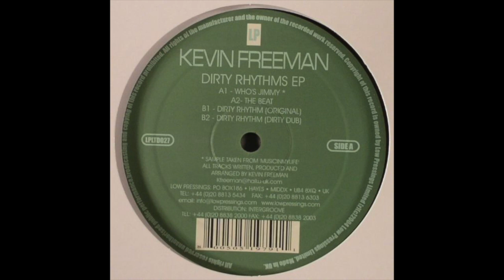Kevin Freeman - Who's Jimmy [LPLTD027]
Kevin Freeman – Dirty Rhythms EP
Label: Low Pressings Limited – LPLTD027
Format: Vinyl, 12", EP
Country: UK
Released: 12 Jun 2004
Genre: Electronic
Style: Tech House